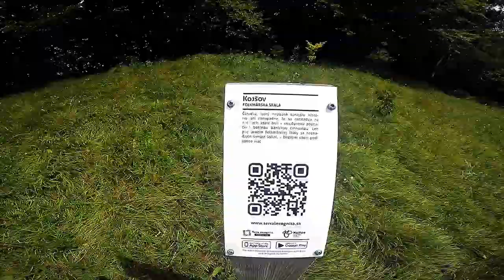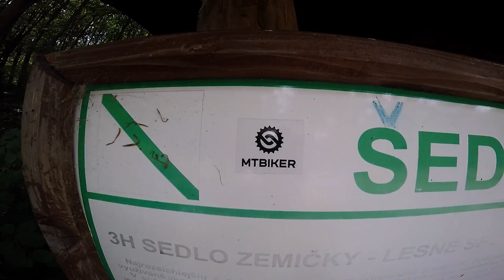Folkmárska skala , sedlo Zemičky - Kristova stopa 23.7.2017